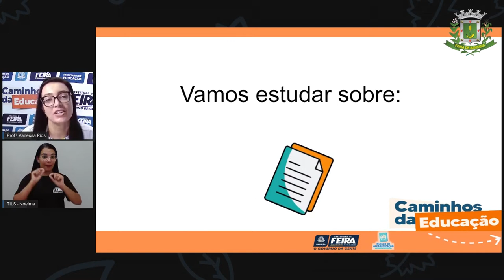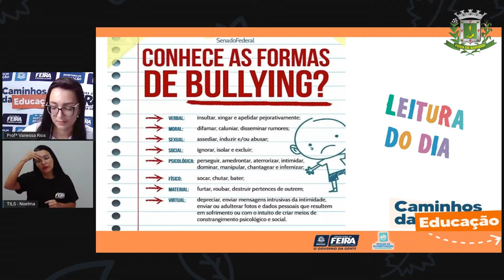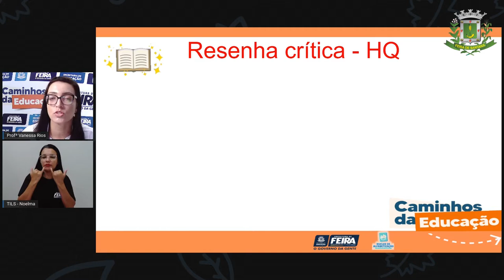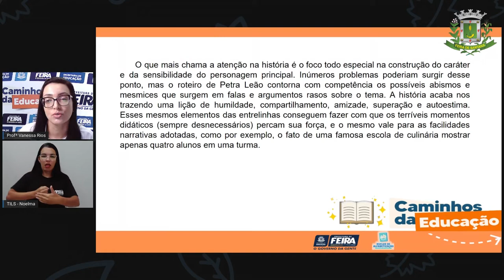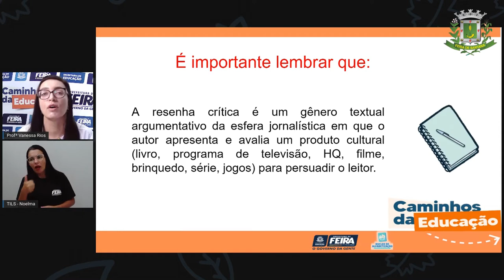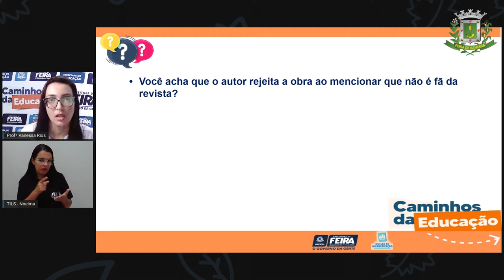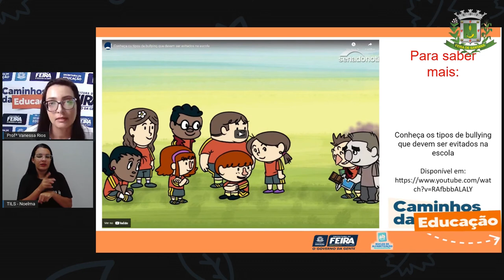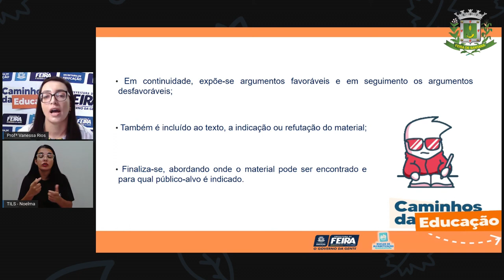5ºANO AULA 64 Linguagens Resenha crítica parte 3 Profª Vanessa com interprete